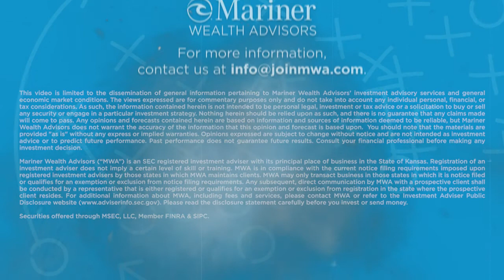Fee Compression | Inside Our Playbook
Marty Bicknell, CEO & President of Mariner Wealth Advisors, and Brian Leitner sit down to discuss fee compression and how advisors can position themselves to avoid margin compression. When you think about wealth advisors’ value proposition, and in this sea of sameness—where we all sound the same and we're all telling clients the things we do—it's so hard to differentiate that value proposition and that client experience when it includes, tax, estate planning, risk assessments, etc. Investments are a part of that, and they're an important part, but when you're bringing all of those things to the table, Marty shares how he doesn’t see that leading to fee compression. He sees it leading to a cost in our offering—a cost in what advisors do going up.

0:00 Intro
0:13 Marty’s Thoughts on Fee Compression
3:10 How Advisors Can Position Themselves to Avoid Margin Compression
4:33 Outro